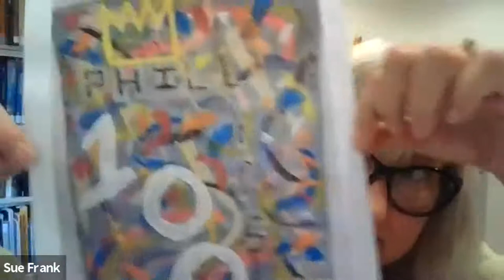Our Logo Reimagined: Halim Flowers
Join us as we welcome Halim A. Flowers (@halimflowers), the latest artist to reimagine our Centennial logo, for a discussion with Phillips Collection Curator Susan Behrends Frank around the role that women have had in shaping The Phillips Collection, both in our collection and in our staff.

Halim A. Flowers (b. 1980, Washington, DC) visual artist, spoken word performer, businessman, and author of 11 published non-fiction works, is married to L. Patrice McKinney, raising a family in Washington, DC. A Member of the Board of Directors of The Frederick Douglass Project for Justice and Cultural DC, he is an ardent advocate for human rights and is best known for his quote: “Love is the Antibody.” In the short time since the Incarceration Reduction Amendment Act of 2016 effectuated his 2019 release from prison, he has created a stunning spectrum of paintings and spoken word comprised of a benevolent mission forged and galvanized over decades in a pressure cooker. In 1997, as a minor, Halim A. Flowers was arrested and wrongfully sentenced to two life sentences in Washington, DC. His experiences aired on HBO in the Emmy award-winning documentary Thug Life in DC. Released under a new juvenile lifer resentencing law, Flowers’ 2019 freedom was documented by Kim Kardashian-West’s The Justice Project film. Upon release, he was awarded the Halcyon Arts Lab and Echoing Green fellowship awards. In 2020, Flowers’ TEDx Talk, “Criminal Justice Reform,” and his prolific production and exhibition of his visual art, e.g., The Museum of Modern Art’s Marking Time: Art in the Age of Mass Incarceration exhibit, continue to advance his mission to promote love among all humans. A beneficiary of Georgetown University’s Prison and Justice Initiative, Flowers studied Government, Philosophy, Reparations: African-American Literature, and English 101 in a mentorship with academic advisor, Professor Marc Morjé Howard (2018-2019). More recently, as a grant recipient from the Art for Justice Fund, Flowers was featured as a “Justice Ambassador” in the film Halim’s Hope (2020).